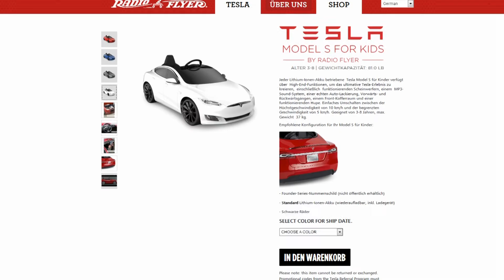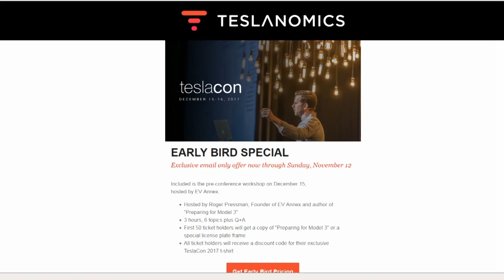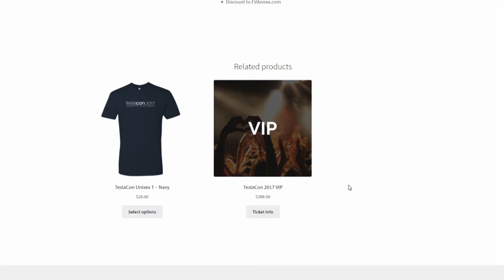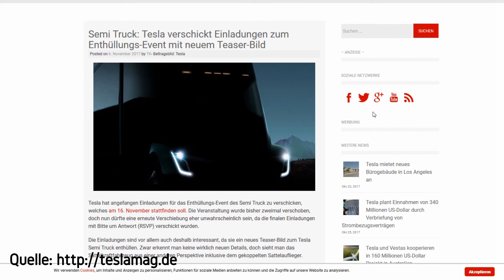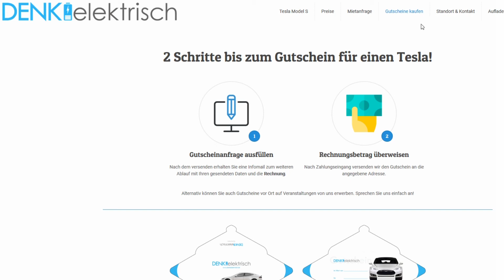Update Tesla Empfehlungsprogramm, Teslacon, Tesla-Event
Werbung!

Sicher dir das kostenfreie Superchargen!

Mit "Denk elektrisch" hast du einen Kanal gefunden der sich mit allem rund um die Elektromobiliät beschäftigt. Nicht zuletzt bewerbe ich hier mein gleichnamiges Unternehmen, was sich mit der Vermietung eines Tesla Model S beschäftigt.

▬ Mein Equipment ▬▬▬▬▬▬▬▬▬▬

▬ Musik ▬▬▬▬▬▬▬▬▬▬▬▬▬▬▬